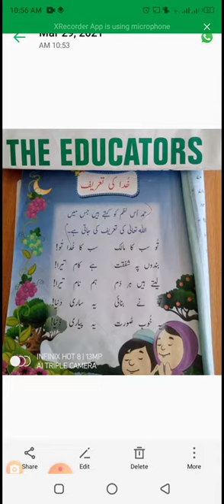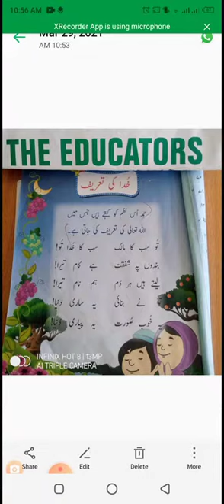جماعت دوئم اے. مضمون اردو سبق حمد(نظم) پڑھائی معلمہ مس سحرش